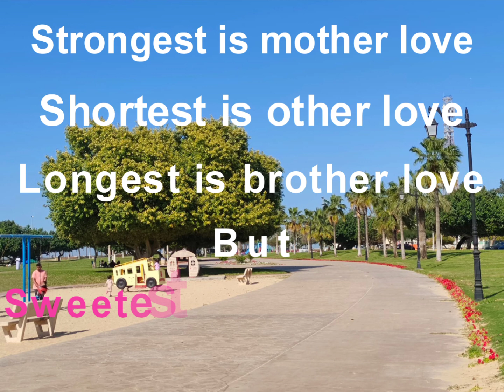Simple quoestion on friendship day